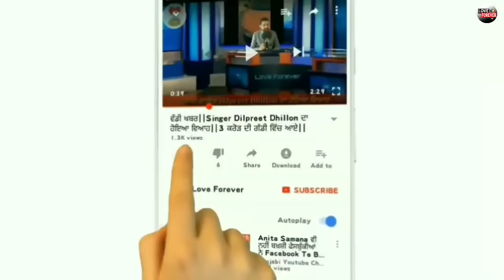Bazi Jand ਕੌਣ ਹੈ👉Biography ❗❗ Raider ਕਰ ਦਿੰਦਾ ਸੀ ਬੇਹੋਸ਼ ❌ਕਬੱਡੀ ਦਾ ਖਤਰਨਾਕ ਜਾਫੀ👉ਜਿਸ ਤੋਂ ਡਰਦਾ ਸੀ ਤੂਫਾਨ